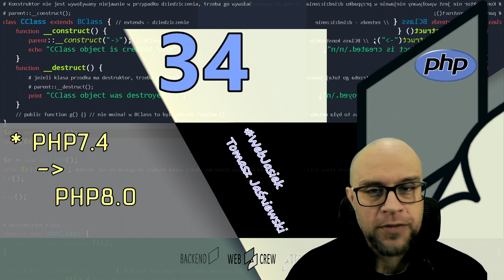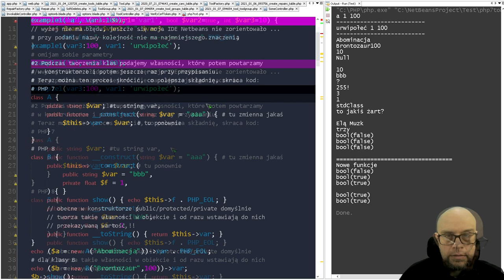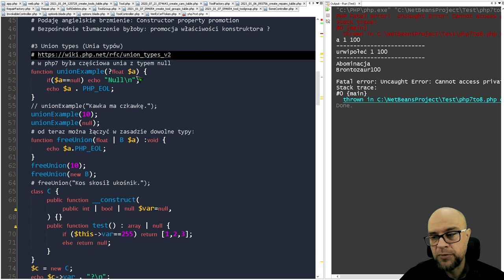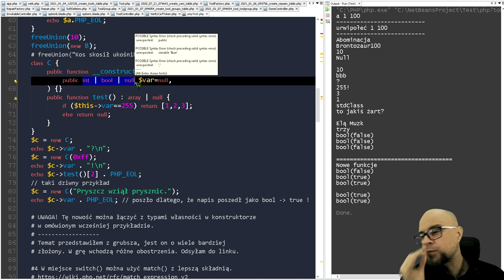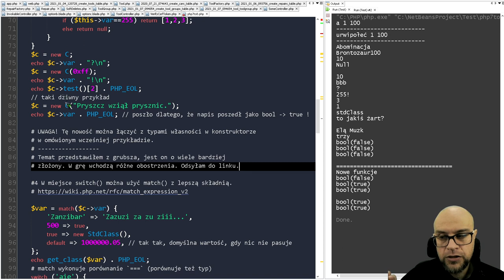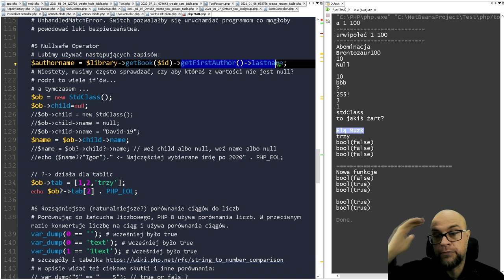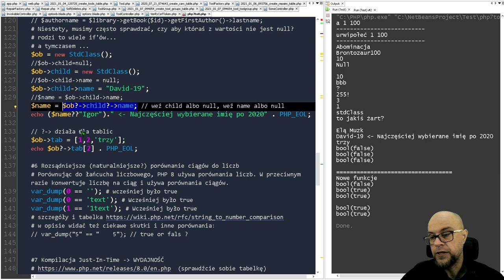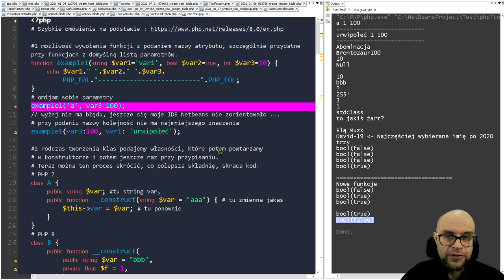34. PHP. Skaczemy z PHP 7.x do PHP 8.0 czyli co nowego ?